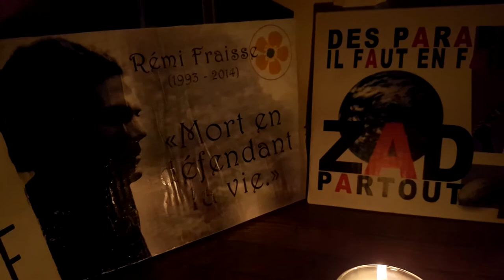Pas d'oubli pour Rémi.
Le PDF est enfin sorti, avec de véritables pépites vidéos RADAR en bonus :